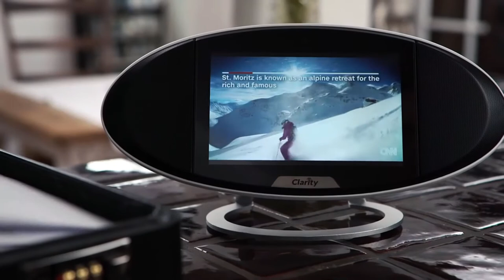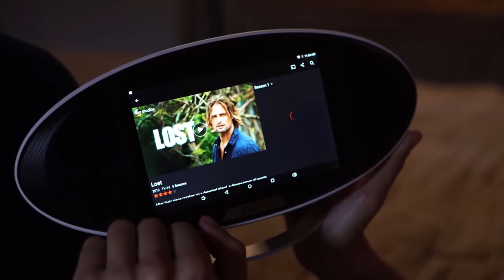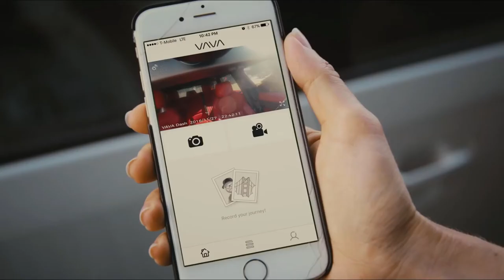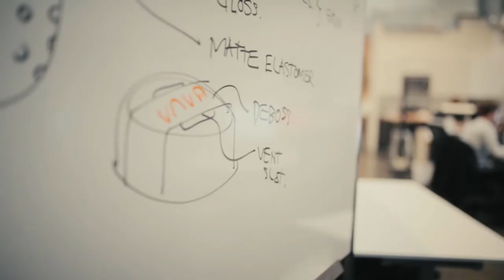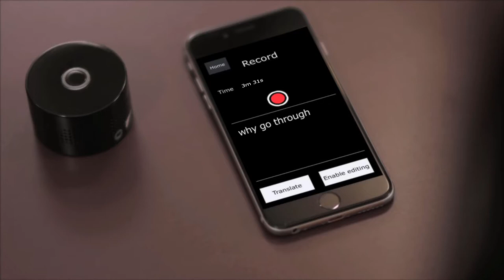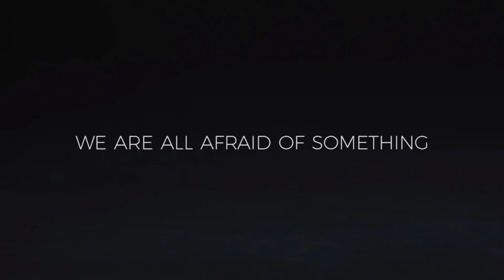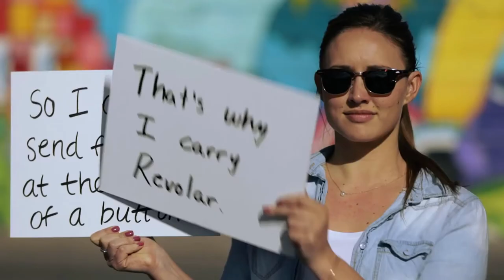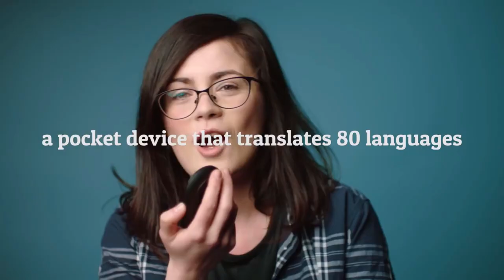Top 5 must see latest gadgets 2017 | Clarity VAVA Dash Cam etc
Clarity: Alexa & Android Touchscreen Smart Speaker
Android OS, 7" Touchscreen Speaker with Voice Control for Alexa or OK Google to stream music, movies

The VAVA Dash Cam: Capture the Road Ahead
Meet the VAVA Dash Cam - the most versatile car dash camera yet. Do and see more on the road.

Revolar: Smart Safety to Protect Loved Ones
GPS alerts to get help. Check-ins to be in touch. Step tracking to stay active. All with 1 button.

Titan Note: Change The Way You Take Notes
Titan Note accurately takes, summarizes, translates, shares and edits notes like never before!

😜Future of Technology | Simplifying Future

Wally Micro
Smart Wallet Erisonic
CHARG Charging Wallet
Bluetooth Leather Wallet

Featuring amazing gadgets and technological improvements that you've probably never seen before!